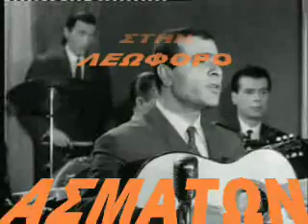KAZANTZIDHS KAI 8ALIA